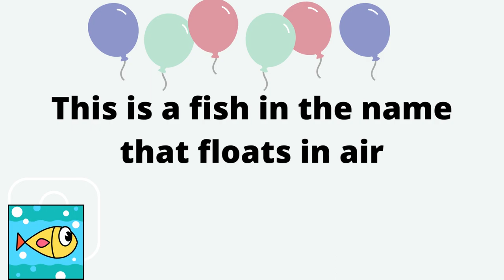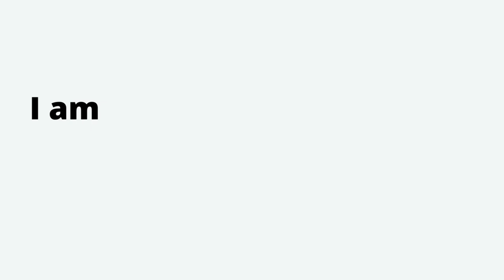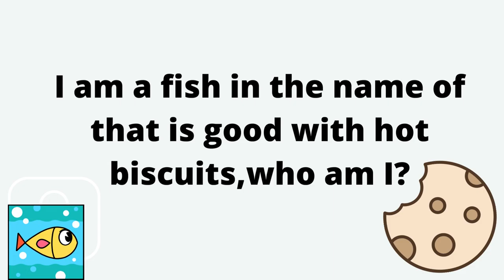Only 1 in 5 people can solve this fish riddles/fish riddles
Cucoo! Salut!
This video gives the interesting riddles of fish name and their varieties! Have fun guys!
Happy day Dossiates! Happy day Everyone!